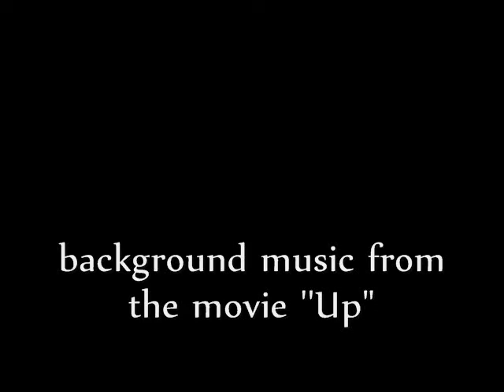Peter Pond - A Poetry Machinima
This is a machinimation of a haiku that I wrote in 2006 titled Peter Pond. Please find time to check it out in its original thread

There I wrote as Peter Paulino de Villa. The site Lit.Org is so dear to me, as for a while there my poetry got recognized by different poets, published and unpublished.

So here I share it to you.

The Sims that I featured here is named Inno da Vinci. He also appeared in my Fashion Music Machinimas.